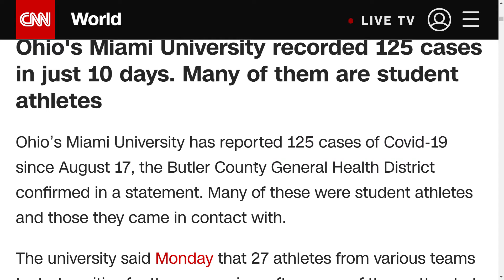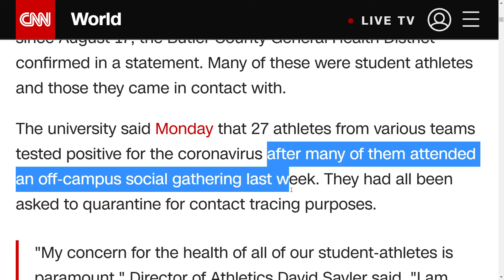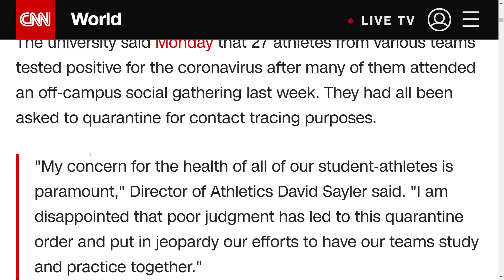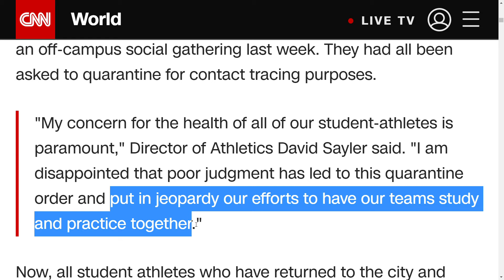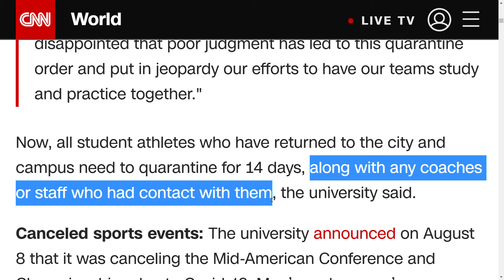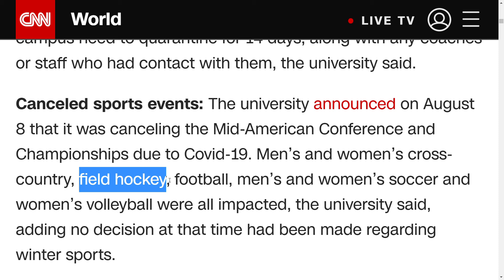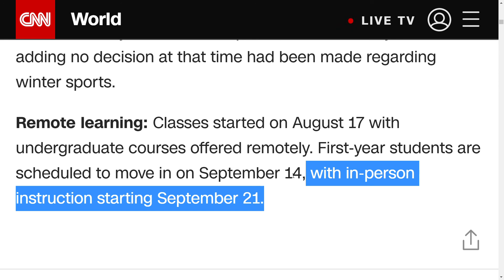俄亥俄州的迈阿密大学新增125例确诊学生，大部分都是学生应动员及其密切接触者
Ohio's Miami University recorded 125 cases in just 10 days. Many of them are student athletes